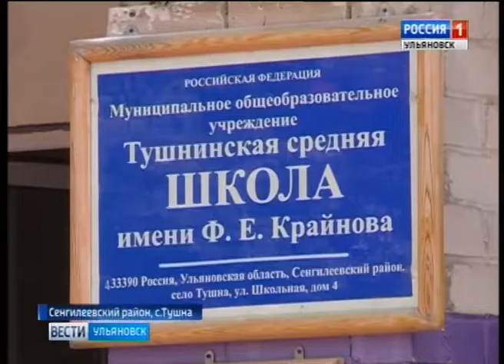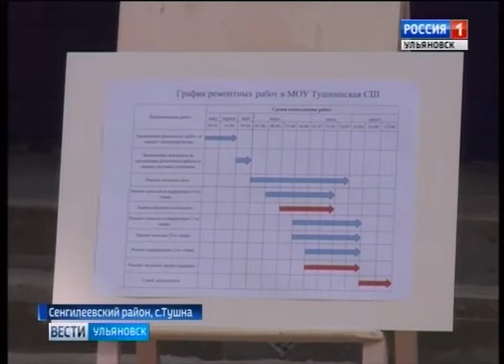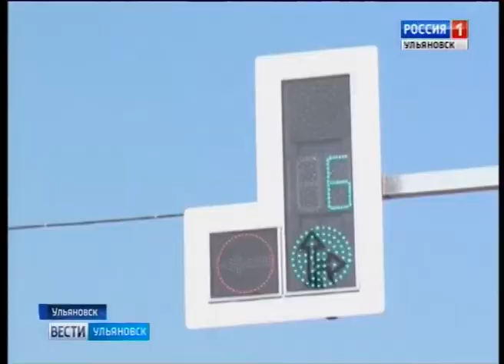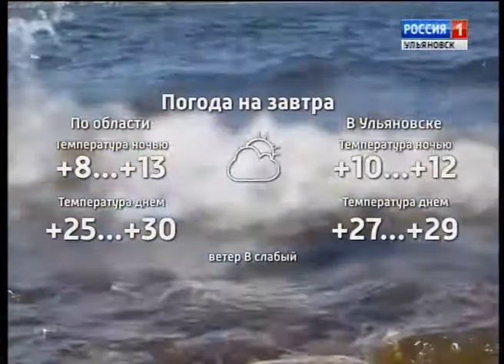Выпуск программы "Вести-Ульяновск" - 21.08.17 - 21.45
- И светят, и звучат. В Ульяновске старые светофоры меняют на новые, современные.
- Выполнить суточную норму до выпадения росы. В регионе уборка зерна выходит на финишную прямую.
- Ульяновские кардиологи достигли новых высот.  Поднялись почти на 6 тысяч метров над уровнем моря.